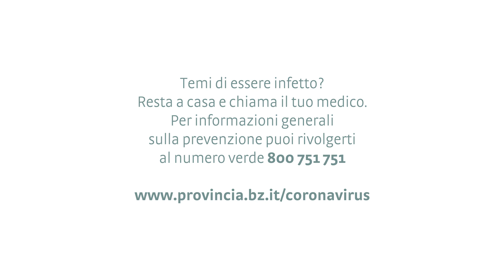Coronavirus, come aiutare i nostri medici eroi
La dottoressa Elke Maria Erne è primario del reparto di malattie infettive dell'ospedale San Maurizio di Bolzano. "Noi medici facciamo l'impossibile per aiutare tutte le persone che hanno problemi di salute. Siamo sempre in prima linea e non ci fermiamo mai" racconta. La dottoressa lancia un appello a tutti i cittadini: "Aiutateci anche voi a bloccare questa epidemia: state in casa!".